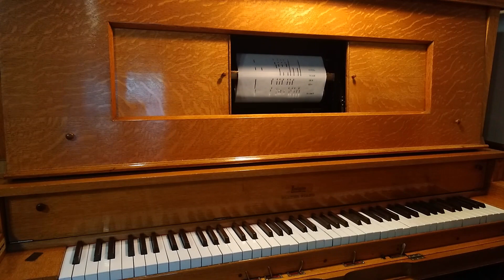Back In Your Own Back Yard - 1928 - Melodee 1013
Composed by Dave Dreyer
Playing Melodee roll 1013 on a 1913 Remington player piano